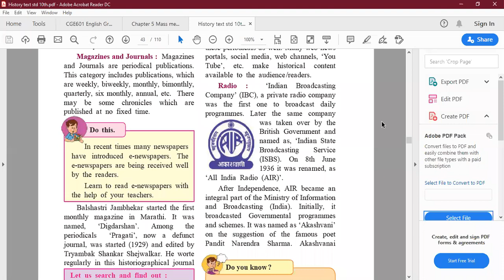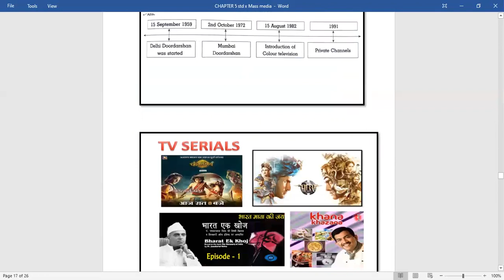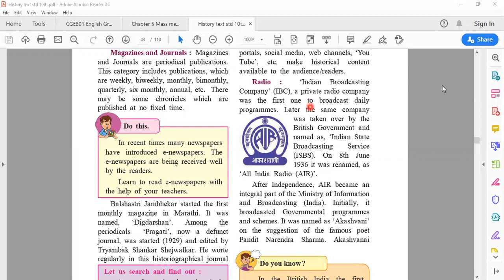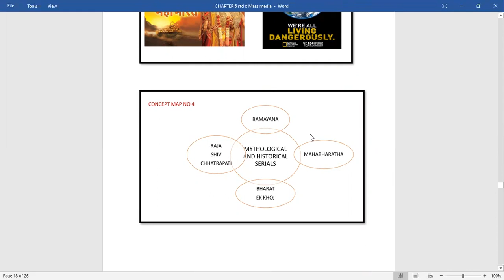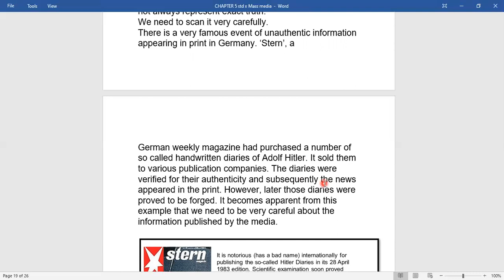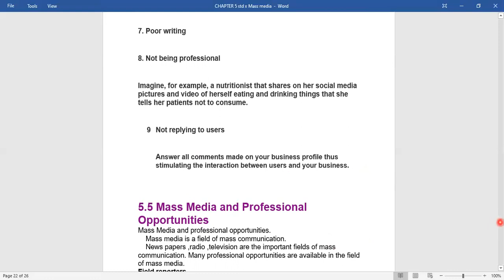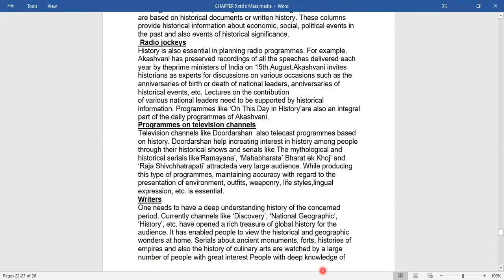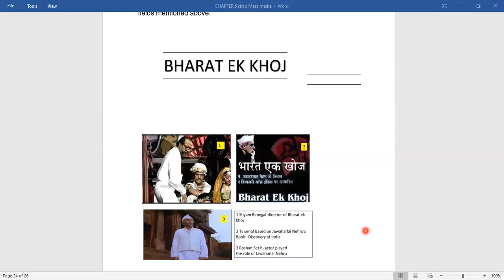History Chapter 5 Mass Media Part 2